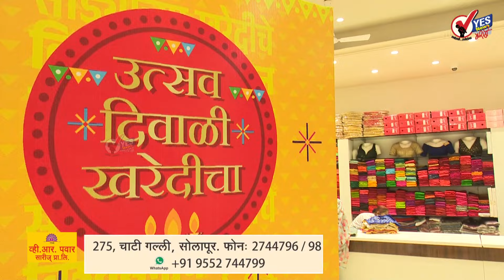हरिभाई देवकरण प्रशालेच्या 75 सालच्या दहावी विद्यार्थ्यांचा झाला स्नेह मेळावा...